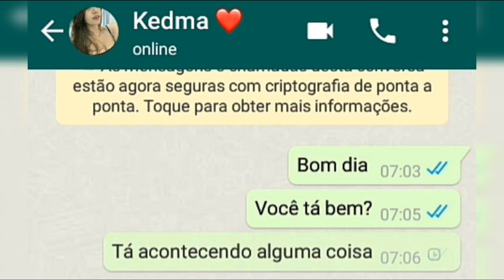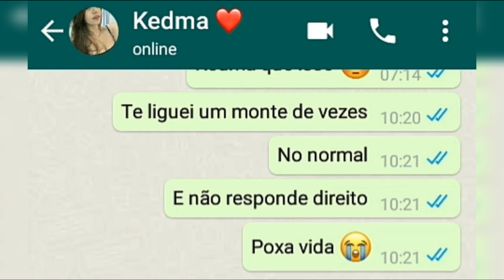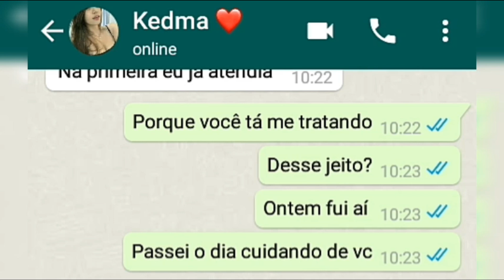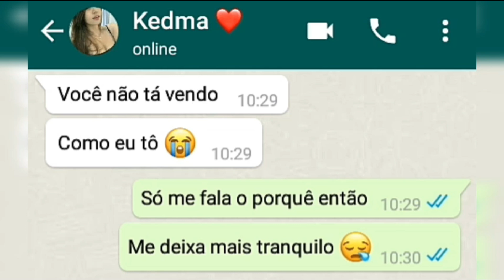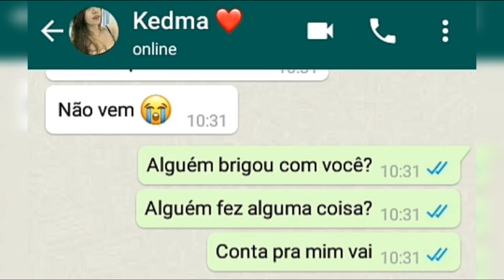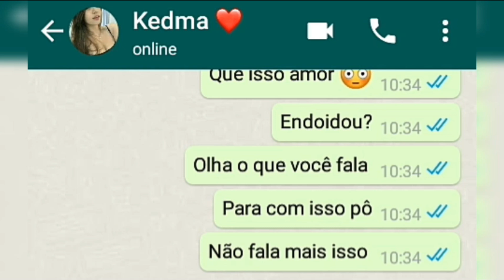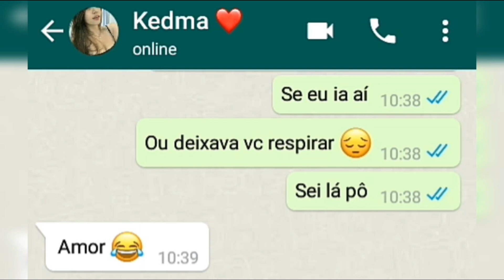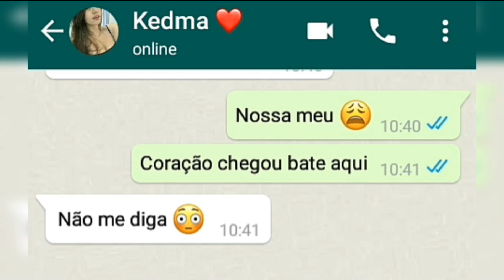TESTOU A PREOCUPAÇÃO DO NAMORADO PELO WHATSAPP! ele foi muito fofo 😍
➤ LICENÇA PARA USO:
Música neste vídeo:

FOTO USADA NO VÍDEO:
A foto está sendo usada apenas como personagem. Caso seja você, e não permitir o uso. Mande uma mensagem que a remoção é imediata. Desde já, peço desculpa! (FOTO BORRADA)

⚠️ ATENÇÃO:
Tudo que viu neste vídeo é uma história criada por mim com o intuito de entretenimento, viaje comigo na criatividade e imagine a situação enquanto ler.